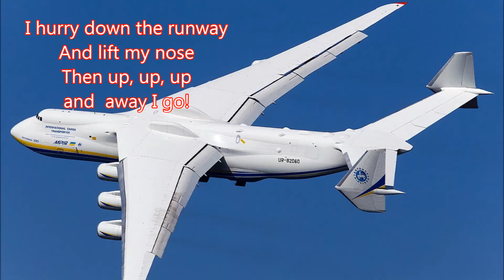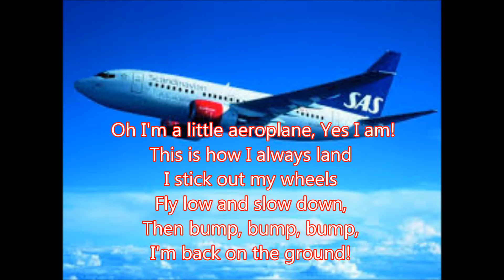I'M A LITTLE AEROPLANE